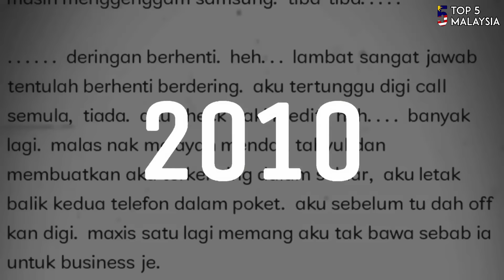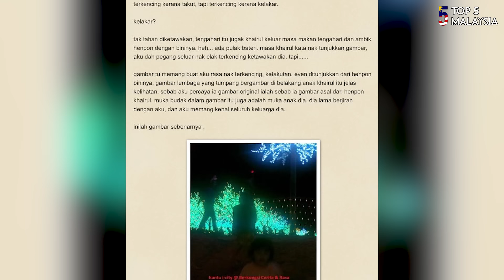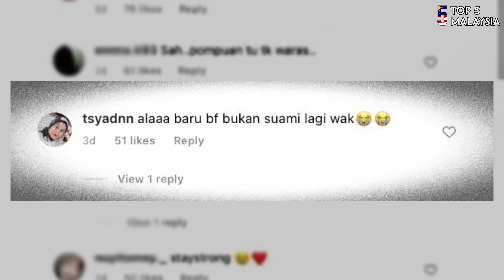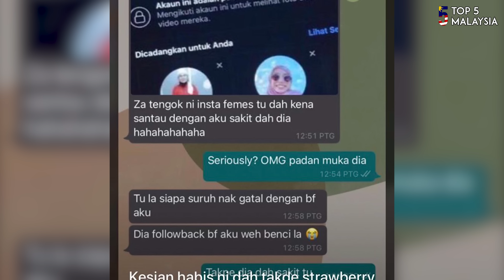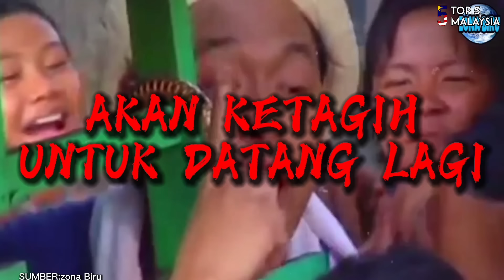5 PENAMPAKAN HANTU Paling SERAM Di Malaysia [Part3/Terkini2021]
🔴Welcome to the commentary channel and facts channel about Malaysian Celebrities where I creatively use my own voice for voice over and prepare my own script to add some value to this video! We love stories of famous celebrities right? so what makes my channel unique? I am not only telling you the stories but I share my opinion, review and opinion in the video!
My Gear :: How do we create this original video?